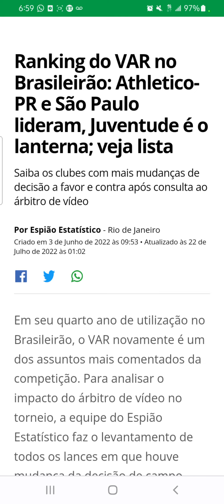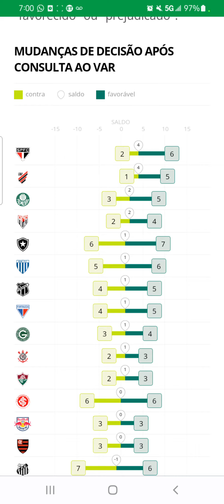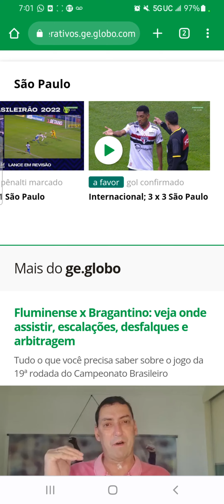São Paulo não perdeu pq o VAR ajuda no brasileiro 2022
Sem V.A.R o São Paulo estaria lutando contra o Z4